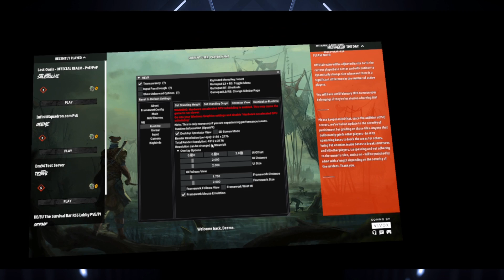Last Oasis en VR!! Nuevo mod 2024 | UEVR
Para lanzar el juego/server sin anti-cheat: -noEAC